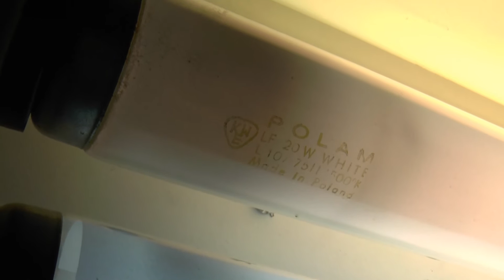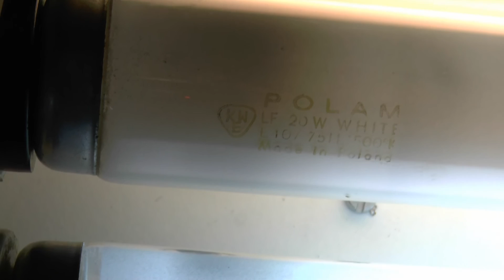EOL Polam - fluorescent tube burnout T12 20W